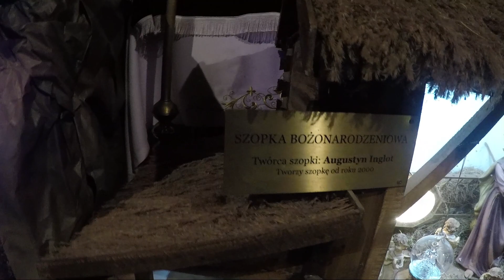Szopka w Kielanówce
Ruchoma szopka Bożonarodzeniowa w Kielanówce

Niezwykła ruchoma szopka Bożonarodzeniowa w Kielanówce to dzieło jej mieszańca Pana Augustyna Inglota, który od 17 lat pieczołowicie ją rozbudowuje. Na początku miała zaledwie 3 metry – dziś może się poszczycić 20 metrami długości, a na nich precyzyjnie wykonane najpiękniejsze budowle świata, wiejski krajobraz wraz z pracującymi mieszkańcami. Jest jedną z największych szopek na Podkarpaciu a zajmuje całe prezbiterium oraz boczną nawę w kościele.

Wojna trwa, zaraz za "miedzą" ludzie się biją, umierają

Spodobał Ci się kanał i chcesz dorzucić się do produkcji lepszych filmów? Odwiedź Patronite:

Wystarczy już 5 PLN/ miesięcznie by cieszyć sie wcześniejszym dostępem do filmów.

Natomiast, jak Ci się kończy polisa OC sprawdź porównywarkę Mubi.pl a możesz zyskać 150 PLN zwrotu. Wystarczy że klikniesz na link na dole i wyliczysz ubezpieczenie a być może będziesz miał tańsze ubezpieczenie samochodu i zyskasz 150 PLN cashbecku. Polecam.